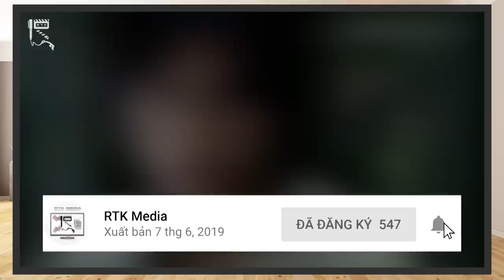💥POWER RANGERS NINJA STORM – Cuồng Phong Bão Táp💥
Bên cạnh những cái tên đình đám như Hyakujuu Sentai Gaoranger, Ninpuu Sentai Hurricanger, Mighty Morphin Power Rangers, Kamen Rider Ryuki hay Ultraman Tiga đã từng làm mưa làm gió trong ký ức tuổi thơ của những bạn trẻ tại Việt Nam, thì Power Rangers Ninja Storm cũng là một cái tên tiêu biểu rất đáng được nhắc tới.

Ở dịp trước, chúng ta đã cùng nhau khám phá dự án bỏ ngỏ Power Rangers Hexagon, là trường hợp giả định khi mà Hurricanger được chuyển thể dưới tay Saban Brands. Còn hôm nay, hãy cùng chúng mình khám phá bản adapt chính thức, và tìm hiểu xem bộ Power Rangers đầu tiên mở màn cho kỷ nguyên Disney sẽ như thế nào nhé. Chào mừng các bạn tới với RTK Media, và đây, là bài Review đánh giá về Power Rangers Ninja Storm.
Thực hiện: Vũ Mạnh Kiên, Mr.R 0836, Davis Chan
Credit:
Scene copyrights by Walt Disney Company
- Chủ TK: Vũ Mạnh Kiên
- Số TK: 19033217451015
- Ngân hàng: Techcombank